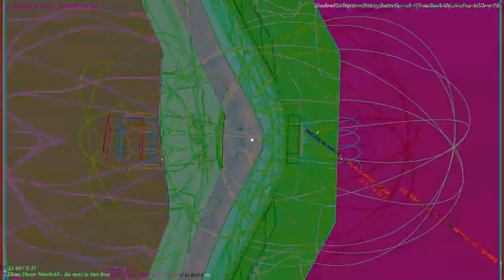[EPILEPSY WARNING] Movie 23 03 05 15h02m47s *Photosensitivity Warning*